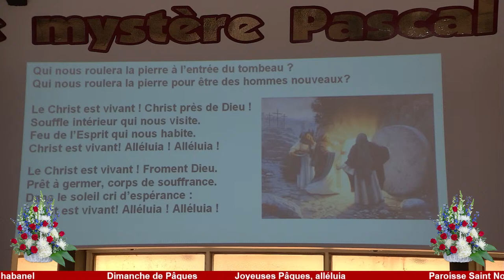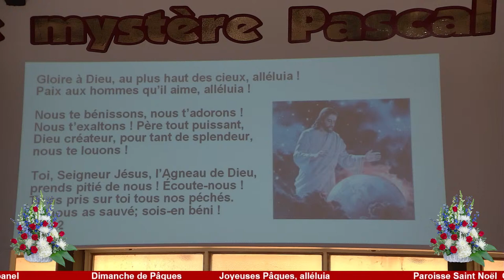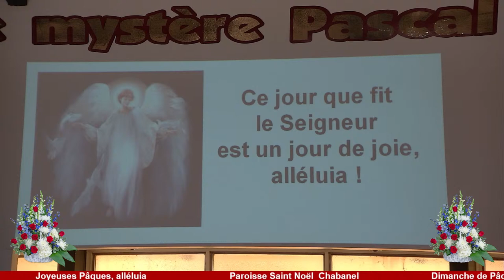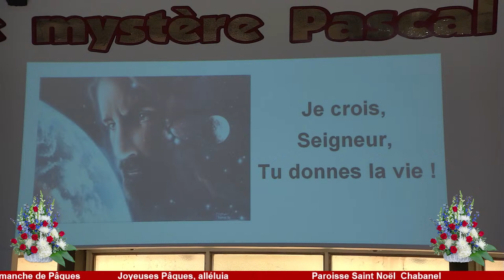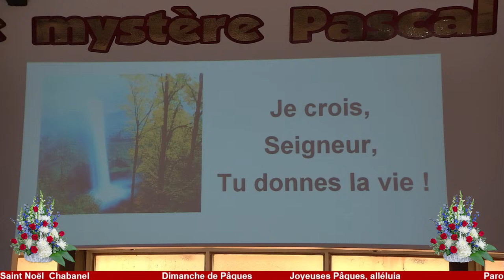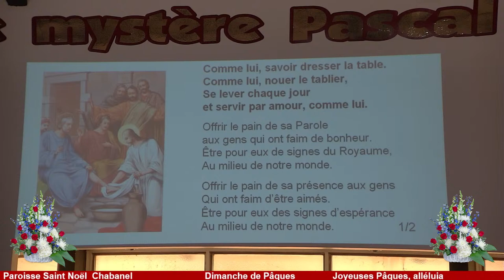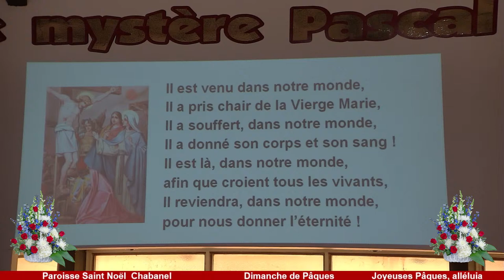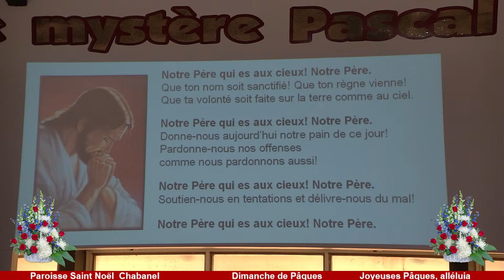Messe de Pâques